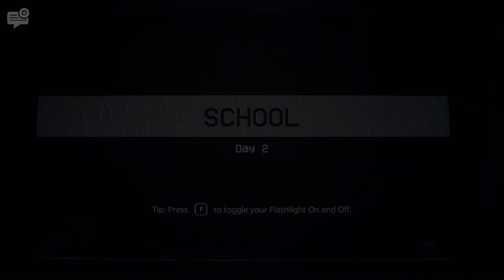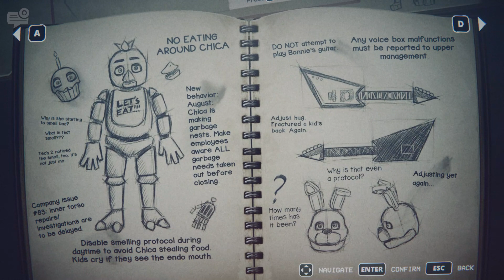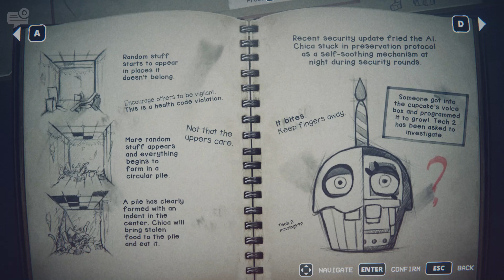Five Nights at Freddy's Into The Pit | Part 6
Welcome to ScareZone — your ultimate guide to the world of horror! Here, we dive into the scariest and most terrifying games, from classic horrors to the latest thrillers. Ready to feel the adrenaline, fear, and dark atmosphere? Playing the fear — let’s get scared together on ScareZone!